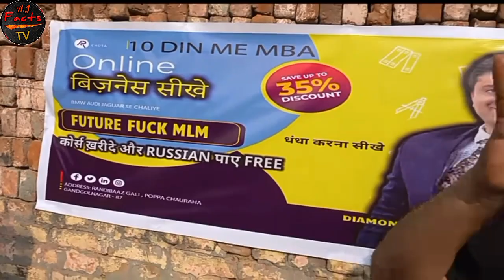Harsh Rajput Lifestyle in 2024, Income, Net Worth, Biography, Family, Cars,@harshrajputofficial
Hello guys welcome to @A.J_Fact_and_News

In this video we talk about Harsh Rajput (Dhakad News), Lifestyle in 2024, Income, Net Worth, Family, Cars, and biography ❤️❤️

And the Reason of success of harsh Rajput ❤️

Make sure like the video 👍

1) This video has no negative impact on the original works ( it would actually be positive for them)
2) This video is also for teaching purpose.
3) it is not transformative in nature.
4) I only used bits and pieces of videos/audios to get the point across where necessary.

A.J Fact & News does not own the rights to these video/image clips used in this video.